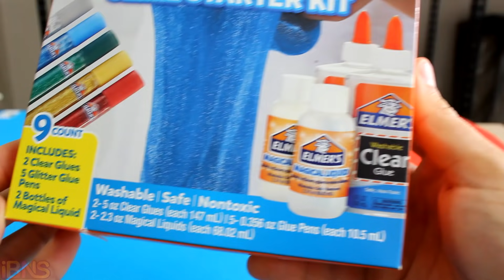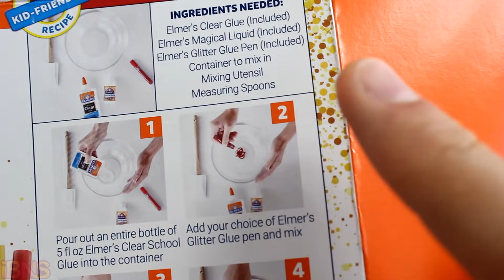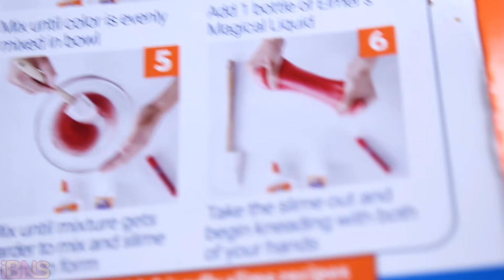Playing with 1000 mini magnetic balls! (pt. 5, Making DIY SLIME ASMR, fun and buckyballs)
Neodymium buckyballs are awesome. Magnetic Balls aka buckyballs are back + Elmer's slime starter kit! But you know what’s more awesome? When you mix them with slime. Continuing the series with oddly satisfying magnetic videos because they’re my favourite. I call these slime magnet monsters, for obvious reasons 😉  In this video, I show you how to make slime in a nice and easy way: using Elmer’s Slime starter kit. It comes will all the ingredients ready to go to get you started with some really good slime. It’s an awesome simple DIY kit that’s a great slime recipe, it’s non-toxic and easy to make for people of all ages. Could be slime ASMR too with the squishy noises.

You can make all kinds of shapes with these small magnetic balls, including cubes, spheres, other balls and cool geometric patterns. In this video, I show off some slime play with these magnets, a popular request by my subscribers! I wanted to get the coloured versions of the magnet balls just because they look nice in photos and are colourful. In this video I use an awesome purple colour of buckyballs! You can get from the link above. You might find the above to be some slime asmr too!

These little balls, also known as neoballs, buckyballs, zen magnets or magnetic spheres, are better than any sort of fidget toy out there. You can see these satisfying magnetic balls come in cases of 216 (with a plastic card). So with 7 packs, I’ve got 1512!  These magnetic spheres are N42 neodymium magnets that are quite strong. You can make some cool magnetic ball tricks or magnet ball creations with them, like I show in the video. These are 5mm buckyballs.

and save 25% with code "BuckOff25"🔥🔥